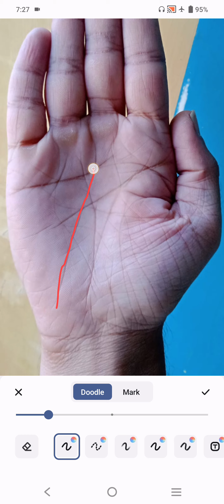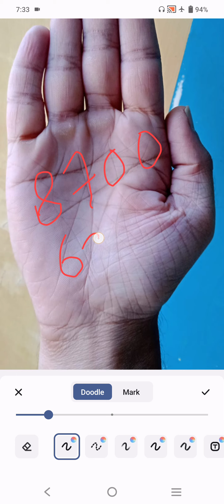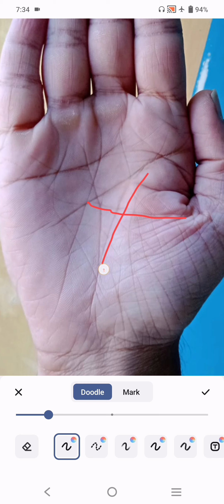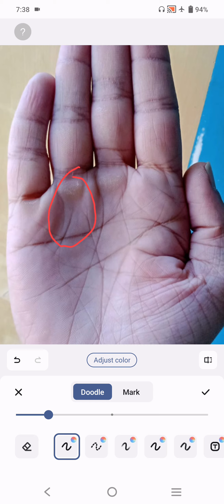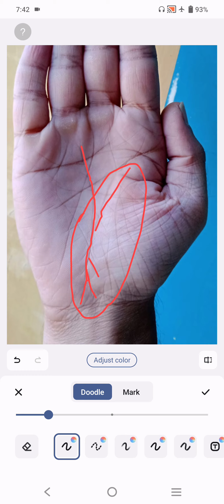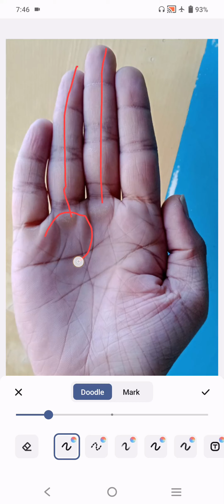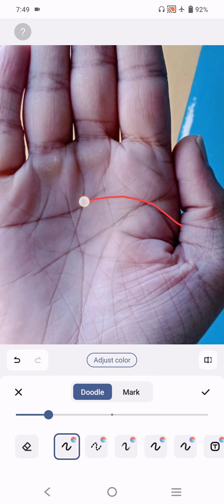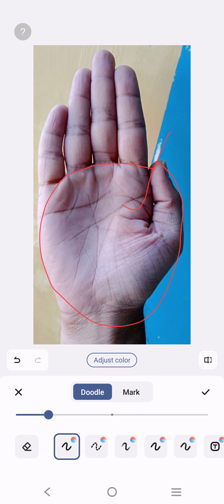उंगलियों के बीच के छिद्र, देते हैं ये परिणाम ।।। Palmistry Astrology in hindi